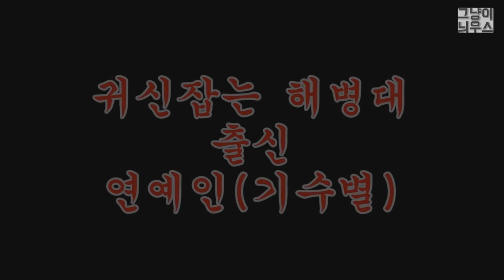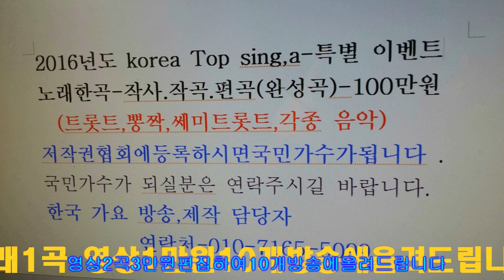한번 해병은 영원 한 해병 귀신잡는해병 =이성대 작곡가 와 함께 하는 한국 가요 방송 신인가수모집 010 7165 5099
한번 해병은 영원 한 해병  귀신잡는해병  =이성대 작곡가 와 함께 하는 한국 가요 방송  신인가수모집 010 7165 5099작사작곡,편곡(완성곡)
-2018년korea TOP sing.a-특별 이벤트
2곡 에=100만원

21세기는움직이는스마트폰시대 한국 가요 방송 은
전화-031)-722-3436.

한국 가요 방송 총 연합중앙회.제작 담당자한국 가요 방송 가요 대행진한국 가요 방송 가요 대행진작사작곡,편곡(완성곡)
-2018년korea TOP sing.a-특별 이벤트
2곡 에=100만원

21세기는움직이는스마트폰시대 한국 가요 방송 은
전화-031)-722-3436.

한국 가요 방송 총 연합중앙회.제작 담당자한국 가요 방송 가요 대행진한국 가요 방송 가요 대행진한국 가요 방송 가요 대행진